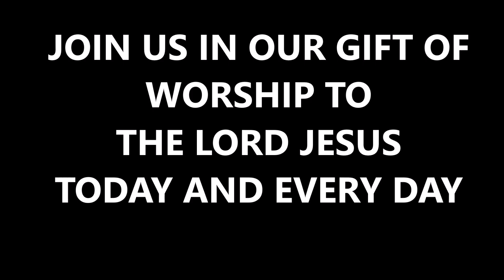GIFT OF PRAISE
The Lord God created this world in perfection in all ways: no sin, no sickness, no disease. Our battle with pain can be won without any drugs, stimulants or man-made pharmaceuticals, Our Fathers Rx is 100% natural for pain relief, anxiety, depression, high blood pressure, stress, & many other health needs. It can be yours today, by going to our website now.
The Lord Jesus Christ is the great physician, and it is by His Word alone that we are healed and set free indeed. He creates worlds simply by speaking His Precious Holy Word. The healing power contained in our 100% pure CBD products receives its power entirely from God’s Precious Holy Word.